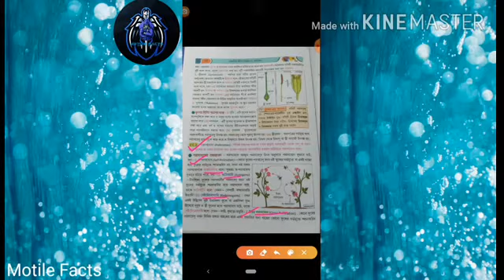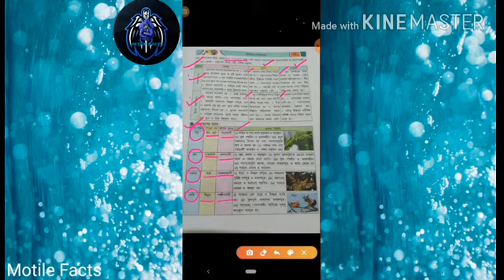Self pollination and cross pollination for class 10 in bengali